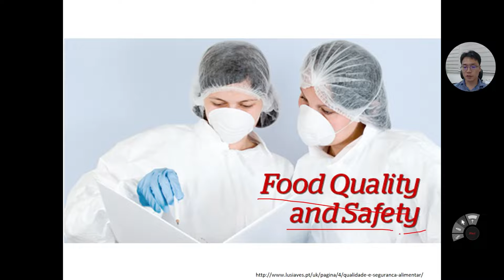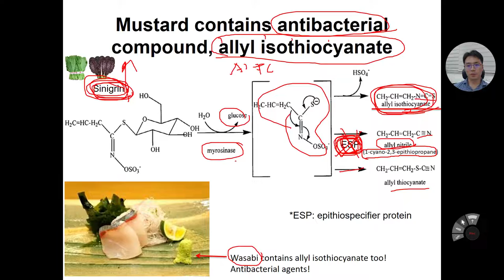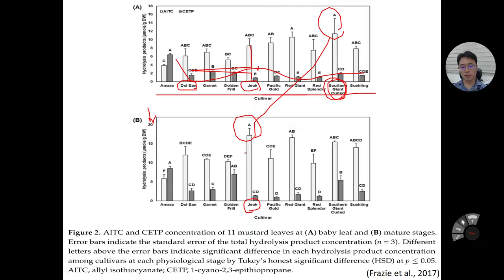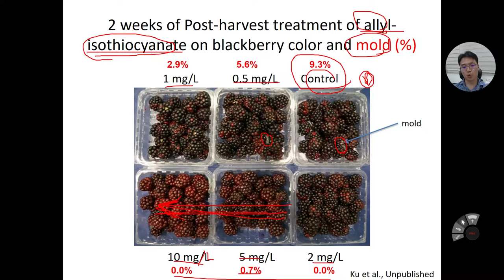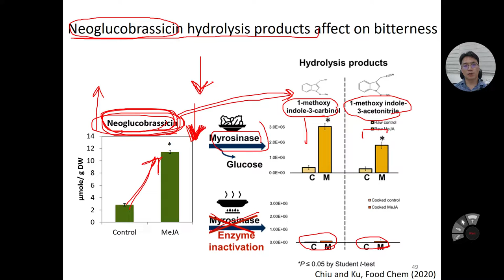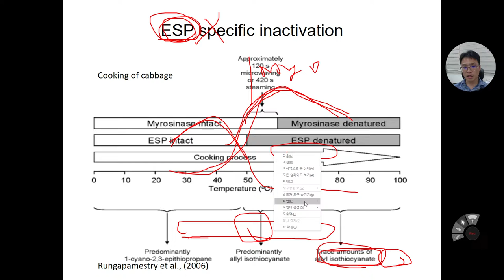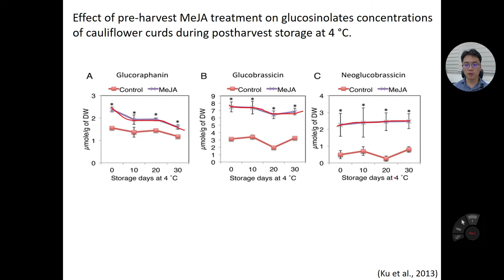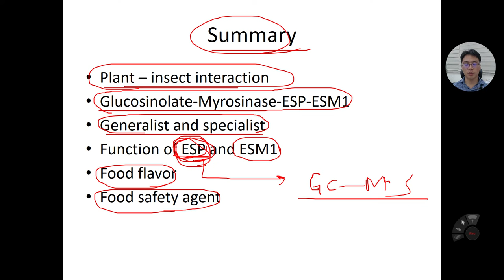글루코시놀레이트 #2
글루코시놀레이트 분해산물의 식품품질  안전성
글루코시놀레이트 분해산물의 건강기능성